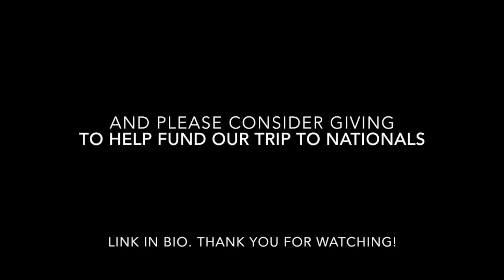Occidental's Adam Grammer for Donovan 2018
Occidental Men's Ultimate (Detox) has chosen to nominate senior Adam Grammer for the 2018 Donovan Award.  All footage was taken during the 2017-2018 college season.

Unfortunately, due to how well Grammer and the rest of Detox played during D-III Southwest Playoffs, we now have a shortage of money because we are going to nationals!  While this is incredibly exciting, it is also impossible unless we scrounge together funds for our team. We ask that anyone who feels generous contributes to our GiveCampus campaign
Think of it this way: worst case scenario, you helped 21 college students enjoy an incredible and rare experience. Best case scenario, you helped 21 college students enjoy an incredible and rare experience and win a national championship!